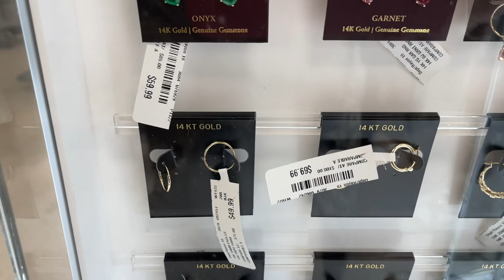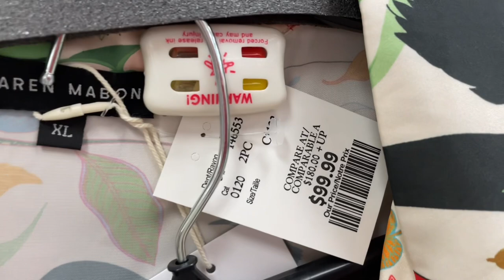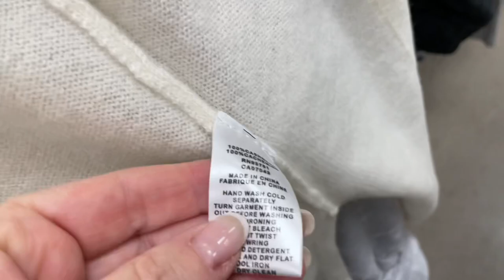ЧТО МОЖНО ПОДАРИТЬ НА НОВЫЙ ГОД 🎄 ИДЕИ БЮДЖЕТНЫХ ПОДАРКОВ / ШОПИНГ ВЛОГ